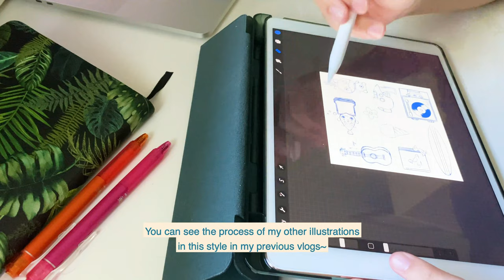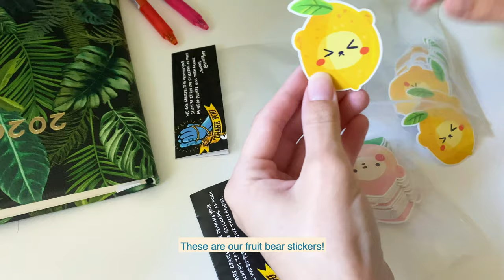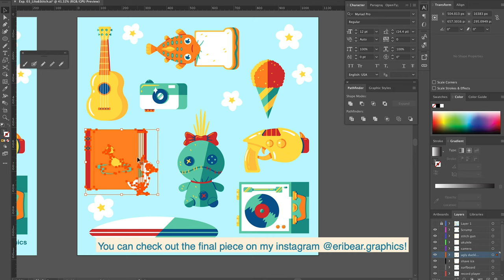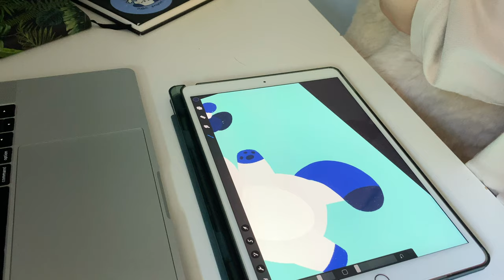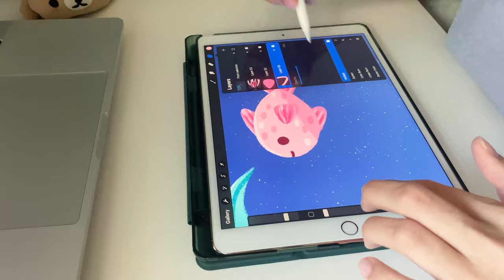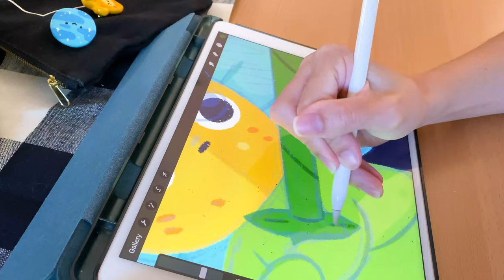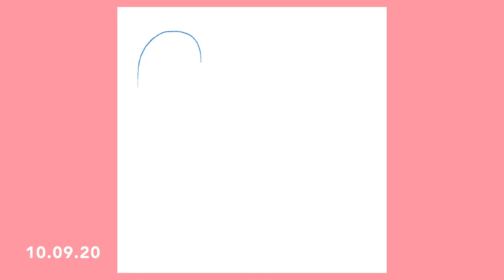Studio Vlog 05 ⭑ Baking milk bread, new fruit bear stickers & working on PEACHTOBER20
I am not a baker...but I attempt to make Hokkaido milk bread and macarons! I also share new Honey Star stickers 🍓 🍑 🍋 ! And finally, I start working on PEACHTOBER20 prompts, hosted by @furrylittlepeach!

Say Hello!
⭒ Etsy Shop

Music~
Blue Nude - Verified Picasso